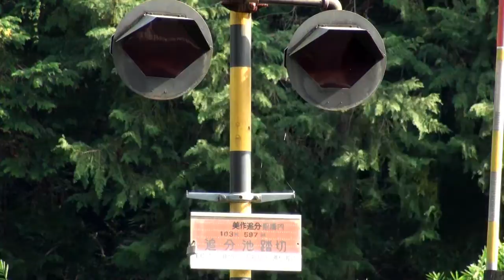追分無縁仏 (16-Oct-2011) Oiwake muen botoke temple.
追分無縁仏は岡山県真庭市、JR美作追分駅から歩いて５分ほどのところに祀られています。
吉井川水系と久米川水系の分水界にあたるこの地は農業に必要な水利に乏しいため幾つもの溜め池が作られていますが、周辺で最大規模の追分池を作る際、築堤を築くため周囲の山から土砂を採取していたところ甕棺が発見され、これを追分無縁仏として祀ったとのことです。
"痒みに効く"との信仰を集めたこの無縁仏は、どの仏教宗派にも属さない単立の寺院で、周囲の静寂と共に不思議な霊力を醸す隠れたパワースポットとなっています。

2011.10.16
岡山県真庭市上河内2013
宗教法人　追分無縁仏